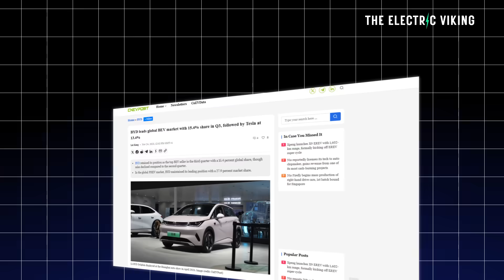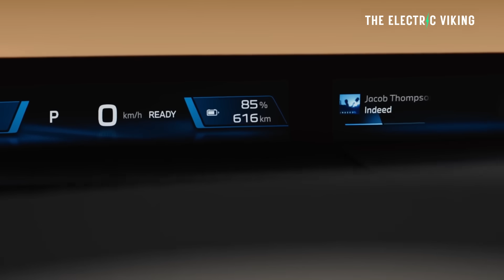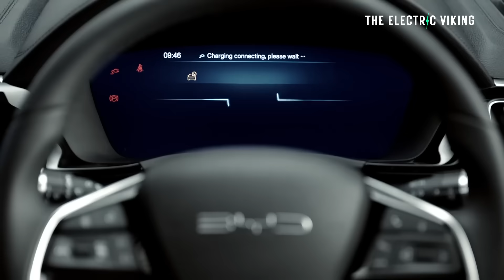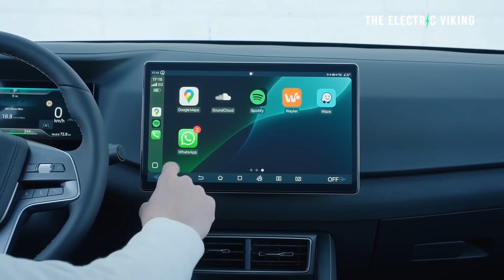EV Sales SKYROCKET 48% Worldwide in Q3 2025 - Worlds Top 10 EV Brands By Sales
Global EV sales surged 48% in Q3 2025, driven by explosive growth in China, strong European recovery, and rising demand for affordable long-range models. The world’s top 10 EV brands tightened their dominance, with Chinese automakers expanding fastest and legacy brands struggling to keep pace.